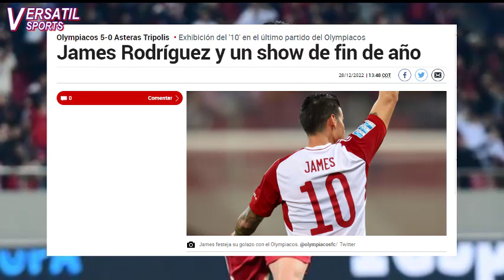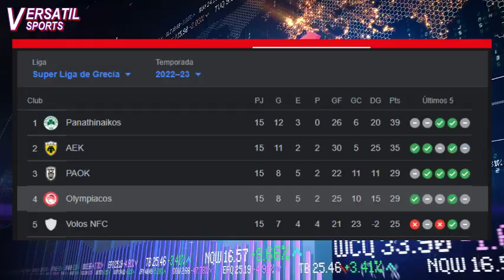ASI FUE EL GOLAZO de JAMES RODRIGUEZ OLYMPIACOS vs ASTERAS TRIPOLIS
James Rodriguez se ha marcado un golazo en la victoria de su equipo Olympiacos 5-0 sobre Asteras por la jornada numero 15 de la superliga de Grecia.
El gol de volante colombiano fue el segundo de la noche, tras una jugada que inicia por banda izquierda donde primer se saca la marca, después hace una pared con su compañero In-Beom y luego finalizó con un hermoso remate con su pierna izquierda al ángulo superior izquierdo del portero rival, una verdadera joya.
Además, james también dio la asistencia para el tercer gol del Olympiacos marcado por Bakambu.
Es el tercer gol y la tercera asistencia de james Rodríguez en nueve apariciones en esta temporada.
Pero cómo reaccionó la prensa europea al golazo de James Rodríguez.